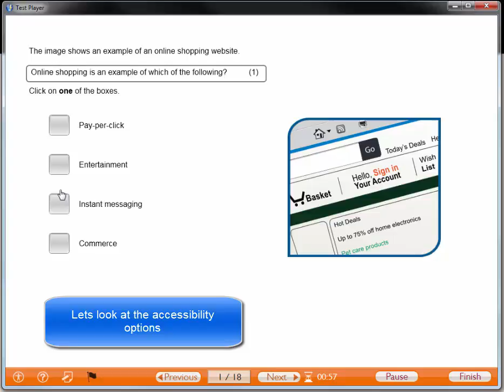Tut_06_lookAtAccessibility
Tutorial 06 of 06 showing how to use the online POP test platform to do Mocks for BTEC Firsts I&CT Unit1 and Unit2